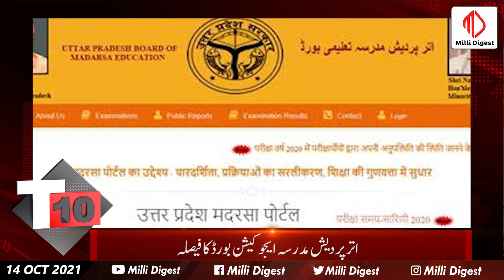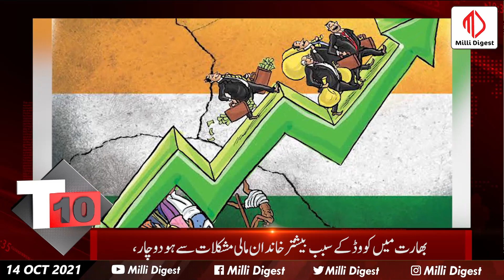MILLI DIGEST || T10/MILLI BULLETIN NEWS || 14.10.2021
Our goal is equality, coexistence, building an equal society, and re-establishing the unity of the country.